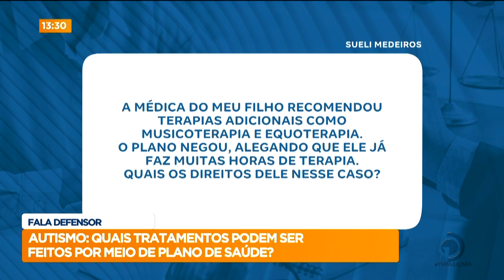Fala Defensor: Autismo; quais tratamentos podem ser feitos por meio de plano de saúde?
Defensora pública, Norma Negrão, tira todas as dúvidas dos telespectadores.